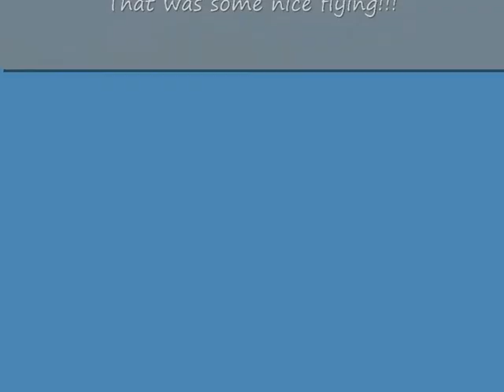Sebart katana S50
That's a friend of me flying a katana S50. It's converted to a OS61FX engine instead of the normal brushless set-up.
Not easy to catch it on camera!